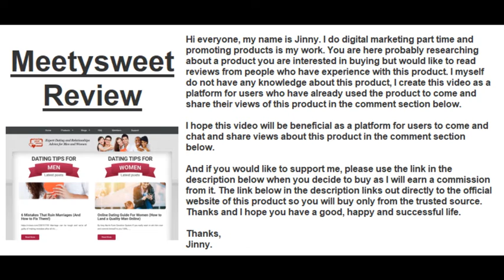Meetysweet Review | Find Honest Reviews Of Meetysweet In The Comments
✅ Click This Link To Buy Meetysweet From The Official Site At The Lowest Price Available

If you have experience with Meetysweet, please leave your review on this product in the comment section below so others can find and decide if they would like to buy it.

Thanks